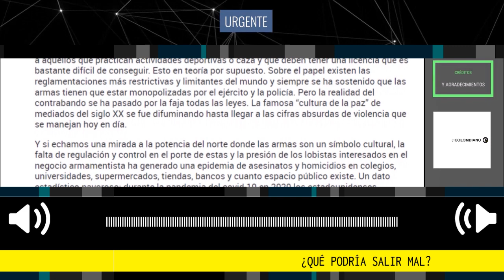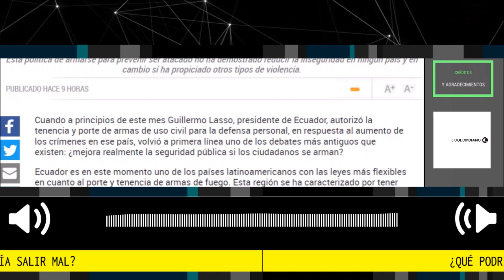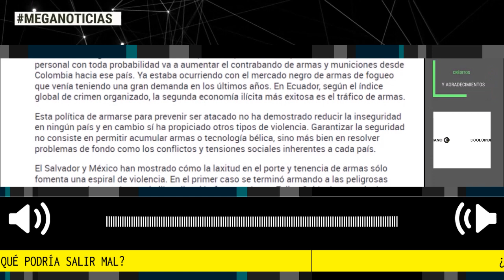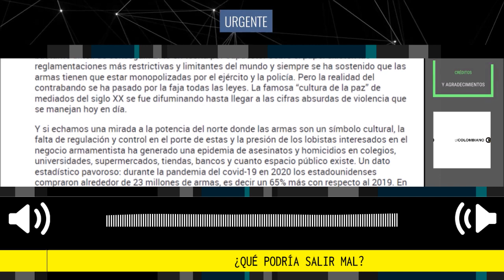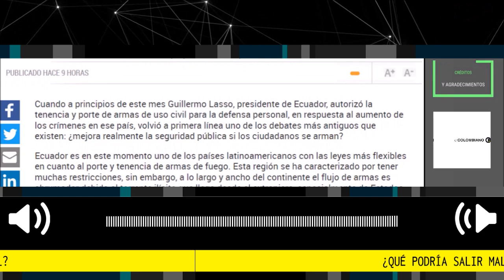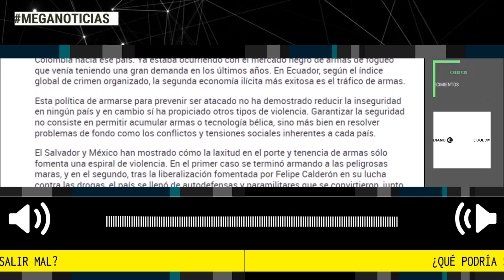¿QUÉ PODRÍA SALIR MAL? ▶️ Editorial El Colombiano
Cuando a principios de este mes Guillermo Lasso, presidente de Ecuador, autorizó la tenencia y porte de armas de uso civil para la defensa personal, en respuesta al aumento de los crímenes en ese país, volvió a primera línea uno de los debates más antiguos que existen: ¿mejora realmente la seguridad pública si los ciudadanos se arman?